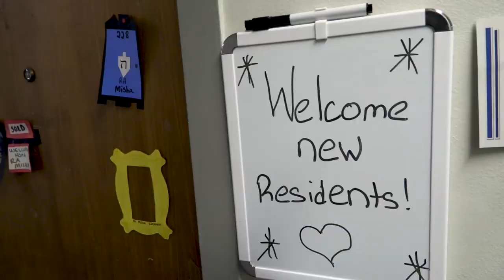Move-In Weekend 2019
There's nothing more essential to pack for college than that little piece of home. Learn about what the incoming class of 2023 brought!